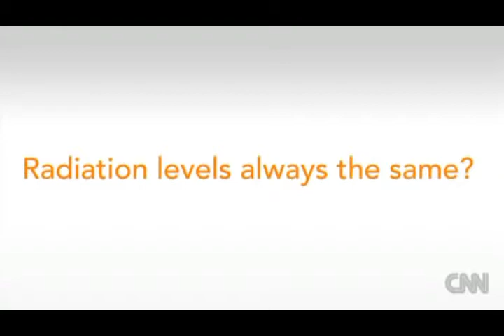Anti R Prob2 CNN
In this clip you can understand about all problems of mobile radiation here we have to take care specially to small kids who now a days are very use-to mobile phone and get negative health impacts